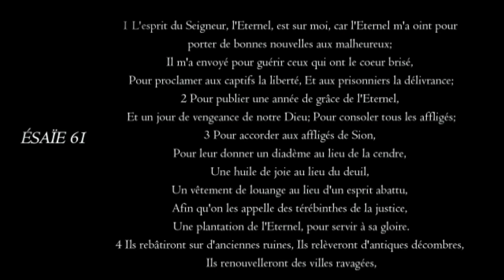Envie de rêver - Temps de prière familial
Nous prons aujourd'hui pour nos jeunes avec le Pasteur Chantal Ndengoue
Liens vers la vidéo
CCOEUR À COEUR
Dieu bénisse et soutienne chaque famille